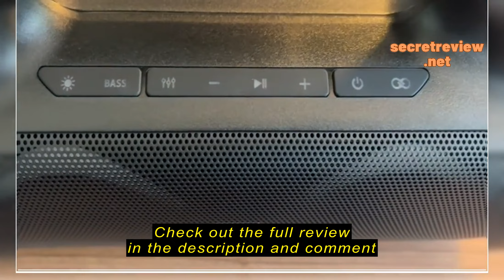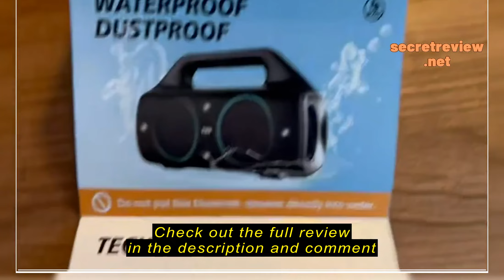Review YIER Portable Bluetooth Speakers, 80W Peak Wireless Outdoor Speaker with Subwoofer, Deep Bass